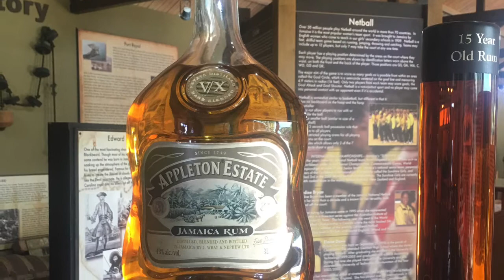Femm Fest|Carnival Elation|Caymen Islands|Ocho Rios Jamaica|TravelVlog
Travel Vlog

For more information on Femm Fest follow Maat the founder on IG @maatpetrova

During Femm Fest retreat I discovered my love for meditation. Meditation class held by @theshelahmarie. You can check out Shelah’s YT at the following link.

Are you the sign western astrology says you are? Have you heard of 13 sign astrology?
Check out @raw.vegan.goddess on IG. I was blessed to have my reading done with her at Femm Fest.